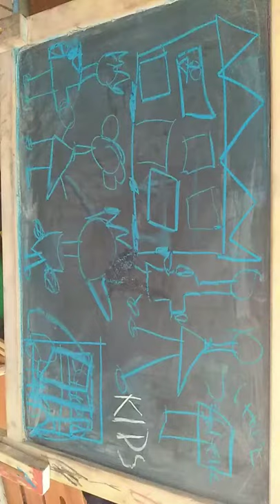A drawing ir a 3 year-old kid calles Zahir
Zahir